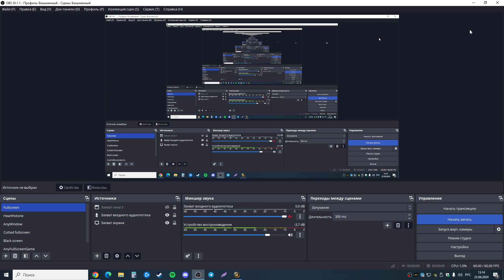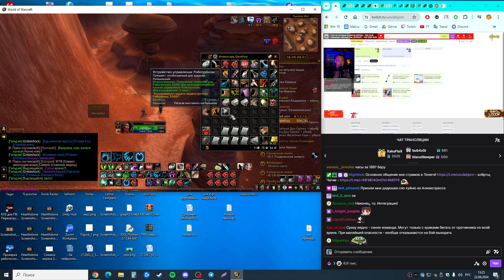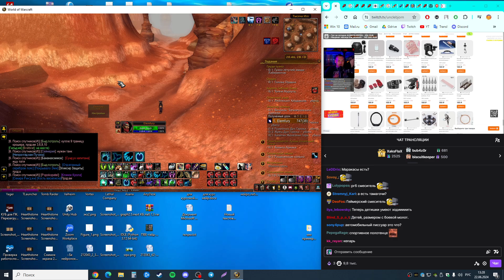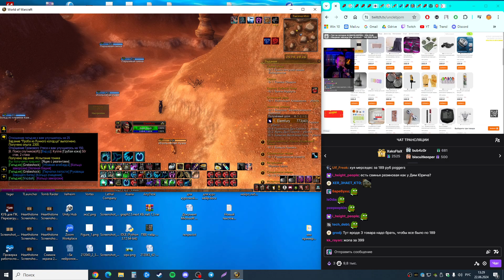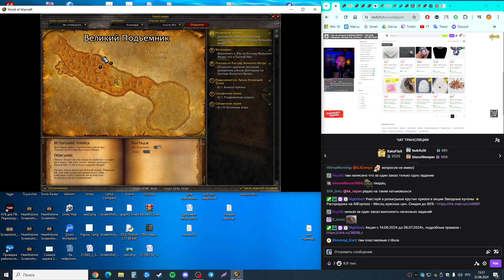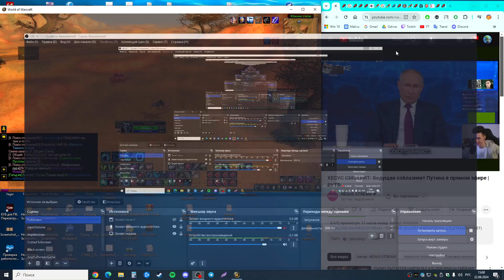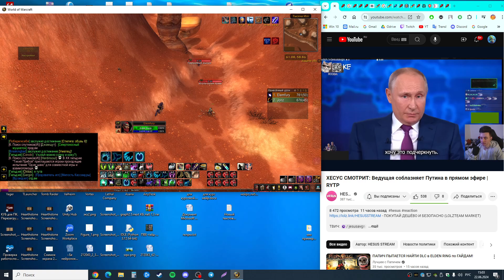*lupled in segment* WoW HC (Sirus x1) as Balance Druid #30, 2024/06/22 13:14:56